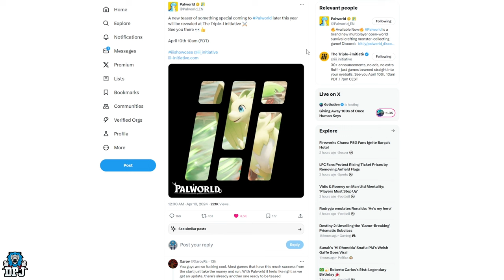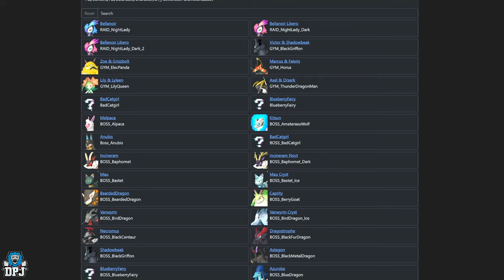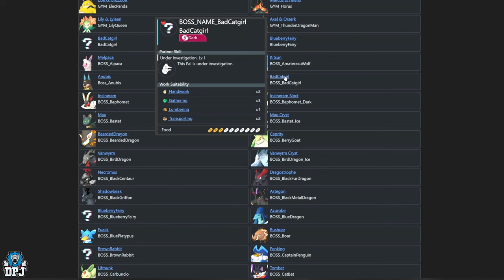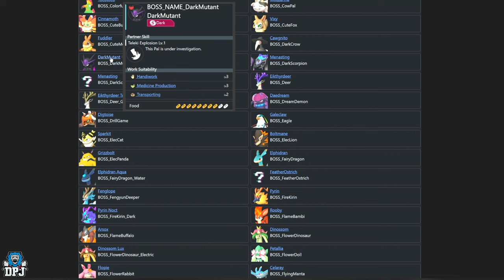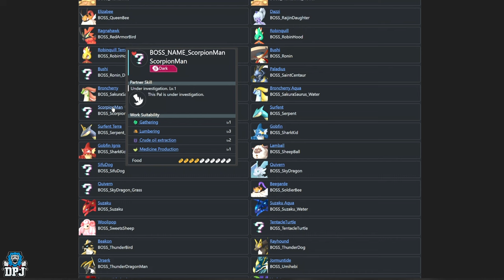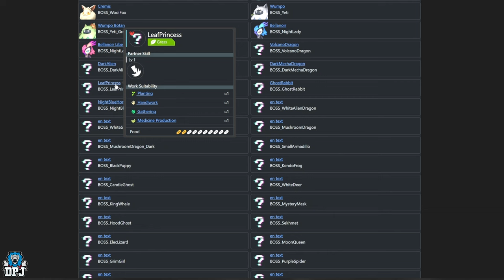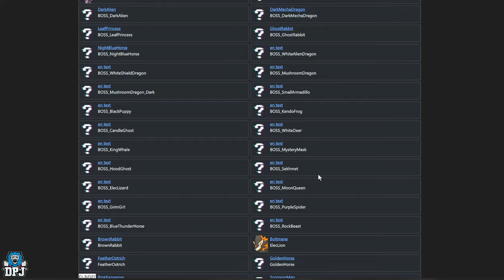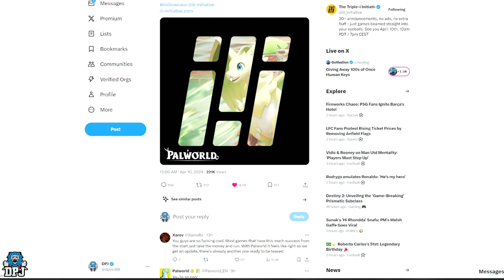Palworld - 50+ NEW PALS COMING! - Quivern Botan & Many More!